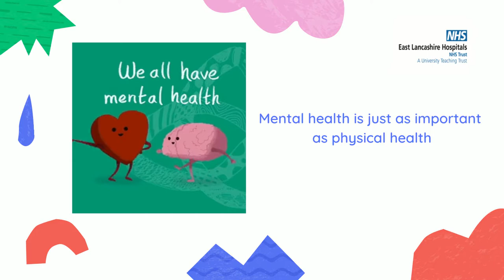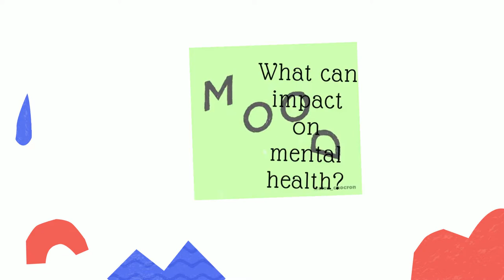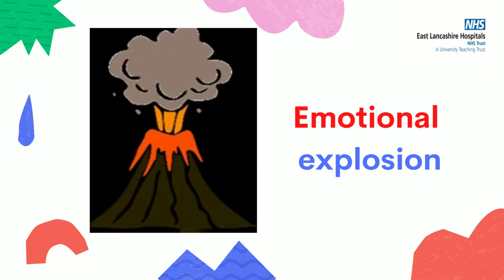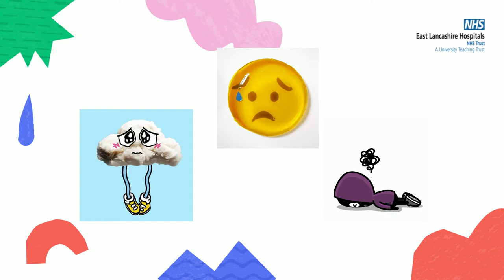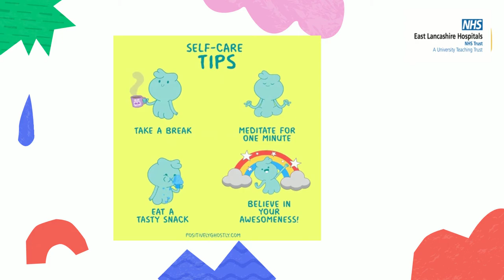What is mental health?